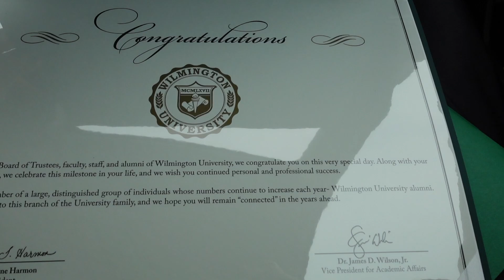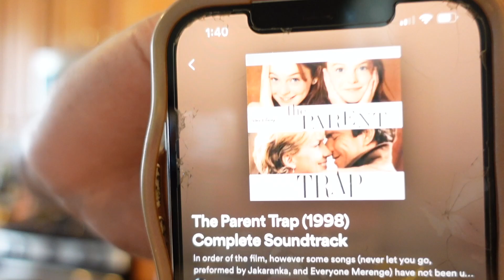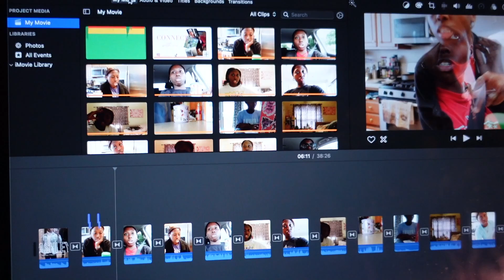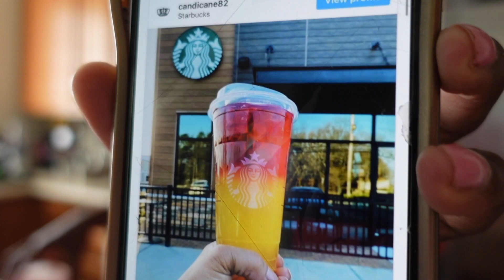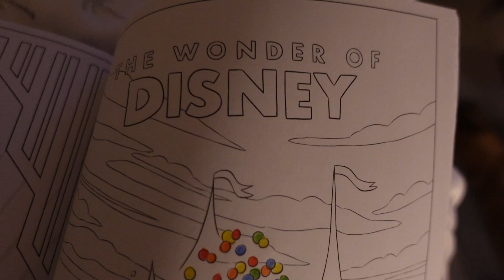WEEKLY VLOG| self-care night, graduating with Master's Degree, beach day, + Disney dinner night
Hi beautiful people! Another busy week & it keeps getting busier! Excited to give you guys more summer content & try to hit the beach more!